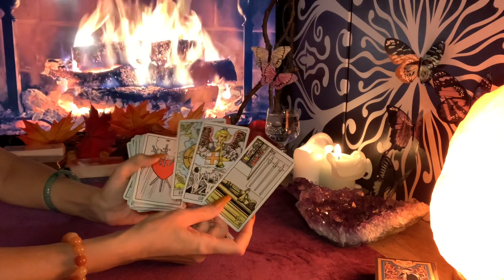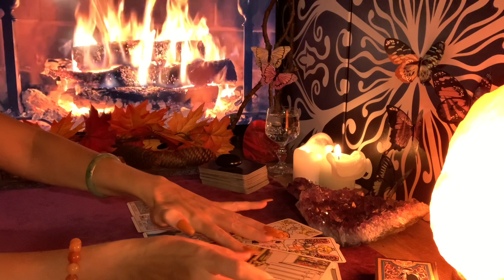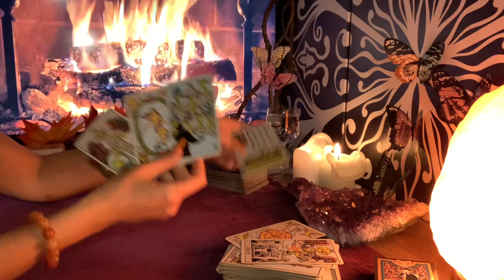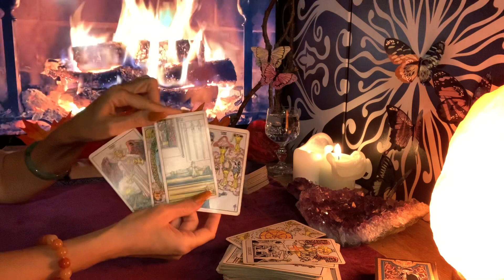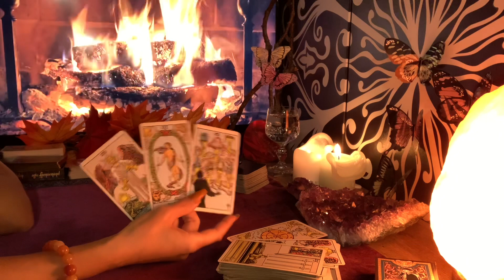Schütze ♐️ Energie (18.11) für die nächsten 24 Stunden ❤️🍀